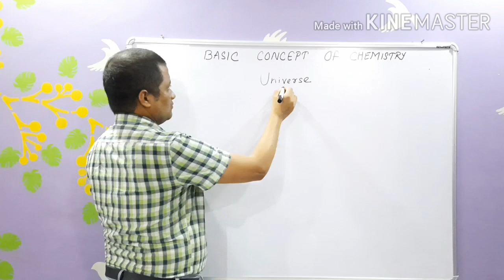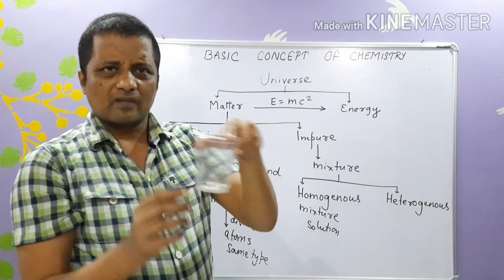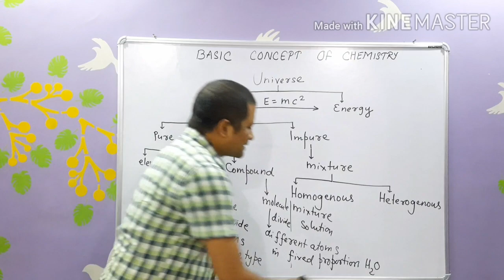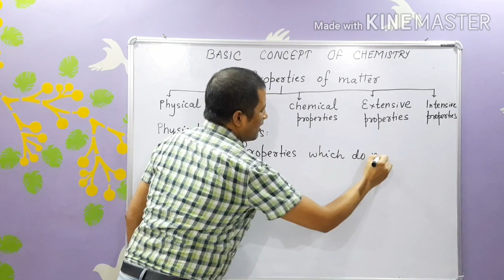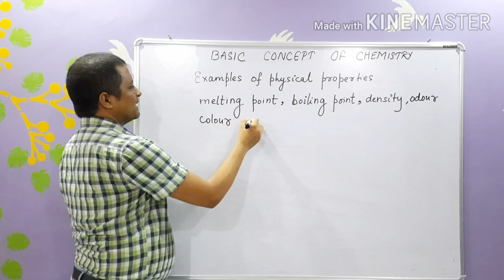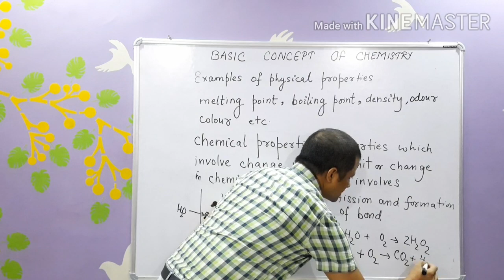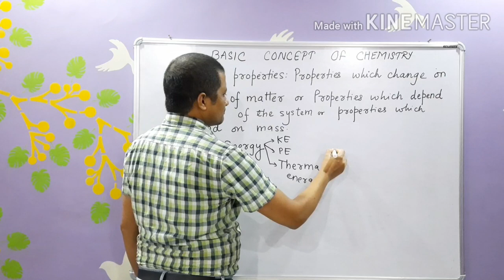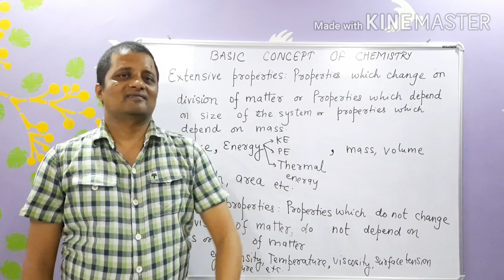Class-11 Basic concepts of chemistry,Lecture-1, Topic-Introduction,Nature and properties of matter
Understanding chemistry in easier and interesting ways.

You can also ask doubt on WhatsApp no.-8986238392

Class-12 Chemical kinetics lecture